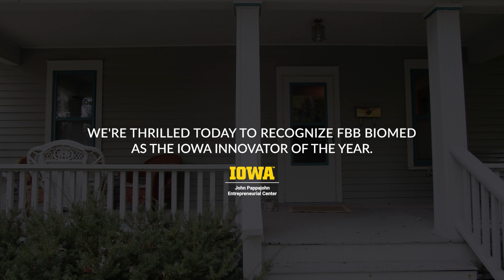Patent Filed for One Life, One Test: The Journey of FBB Biomed's 2023 Innovator of the Year Award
Today, December 14, 2023, FBB Biomed officially announced that it is filing a provisional patent application with the USPTO. This application will cover the AI-enabled measurement and treatment of health and disease in all animals, plants, and microbes. The use cases range from longevity monitoring to early disease detection and disease monitoring in neurologic diseases, cancers, and autoimmunity. The filing of this application coincides with FBB Biomed winning the Iowa Innovator of the Year award. Please join us to see how this journey led us to this game-changing product.